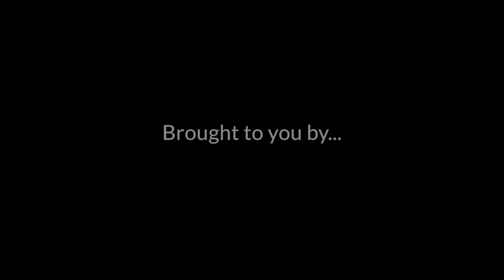Bock 241 | Unboxing & Review Powered by You